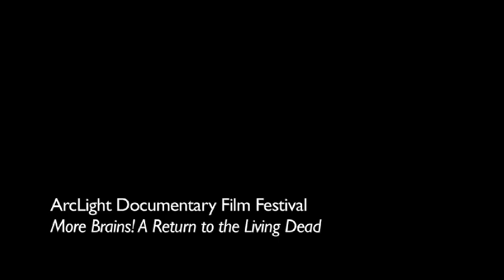ArcLight Documentary Festival: Interview with Thommy Hutson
Thommy Hutson, Producer of More Brains!: A Return To The Living Dead. The film is one of ten selected by a national audience for the inaugural ArcLight Documentary Film Festival.